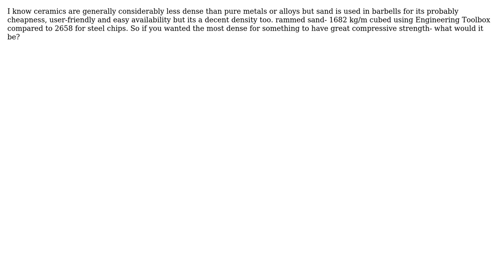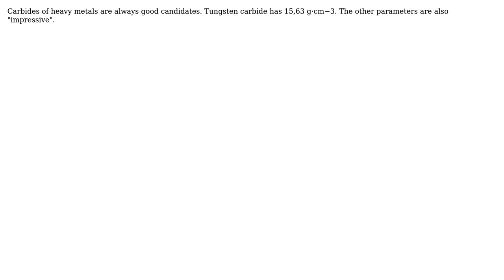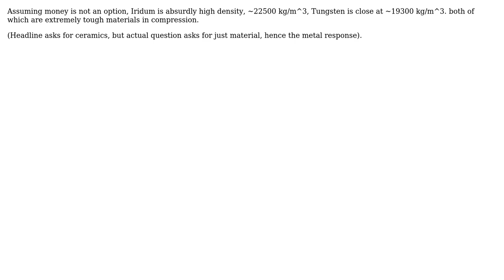Engineering: What is the densest ceramic? (3 Solutions!!)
Engineering: What is the densest ceramic?

With thanks & praise to God, and with thanks to the many people who have made this project possible! | Content (except music & images) licensed under CC BY-SA | Music | Images & others | With thanks to user user2617804 user Fred user Diesel user Ariser and the Stack Exchange Network Trademarks are property of their respective owners. You are responsible for your own actions.